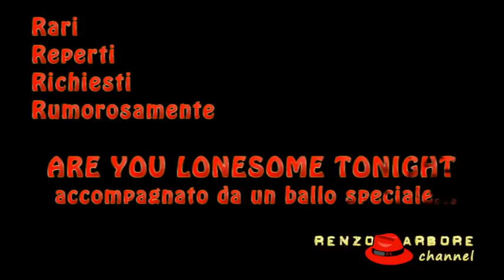Elvis-Style! con Benigni e Gigli...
Renzo Arbore in versione "Elvis" canta "Are you lonesome tonight", accompagnato da un ballo speciale ad opera di Roberto Benigni e Cesare Gigli...